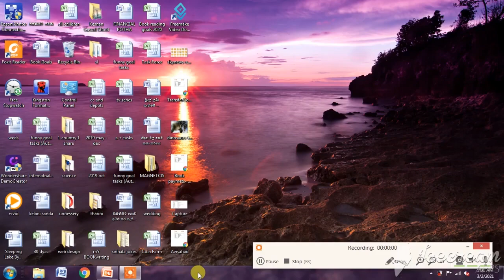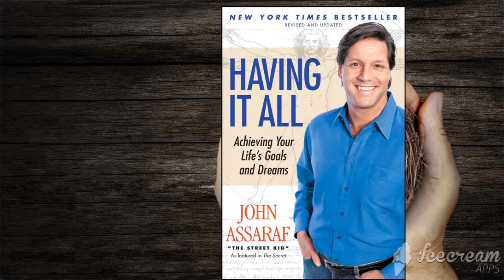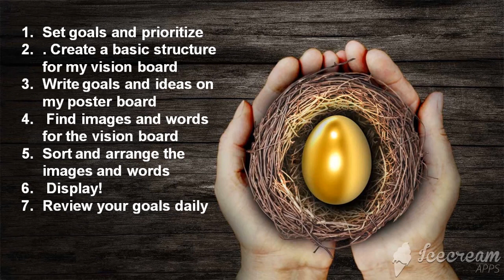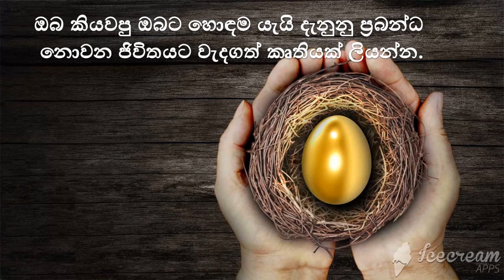How to make dream Board | Rich life | Rich habits | How to be a Rich | Sinhala | Keshan hareshu